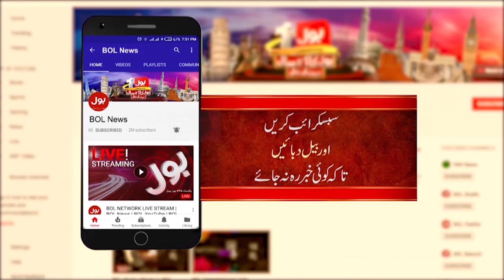Supreme Court Reaction On High Court Judges Letter | Qazi Faez Isa | Breaking News